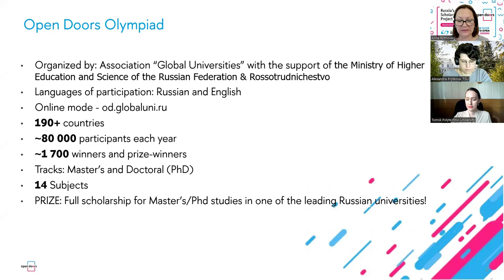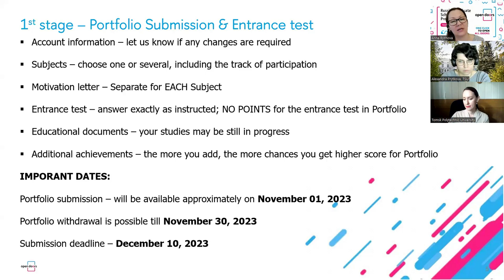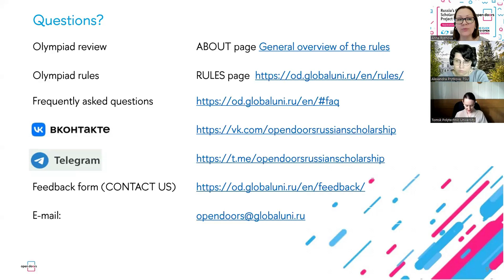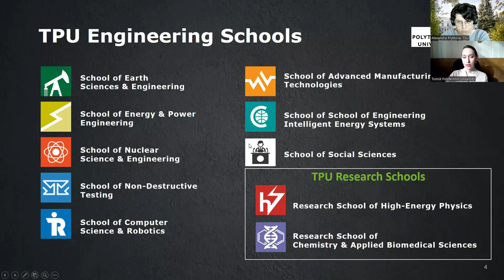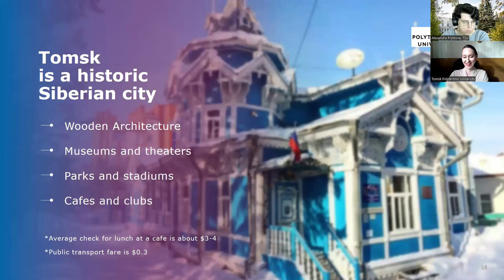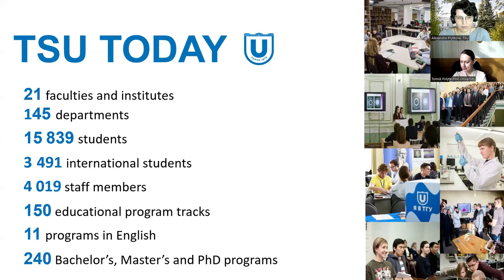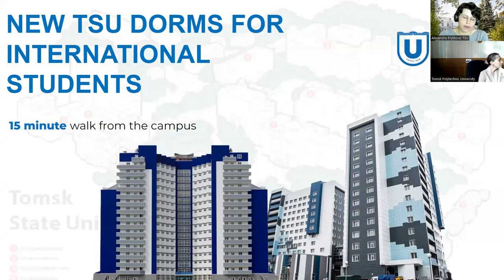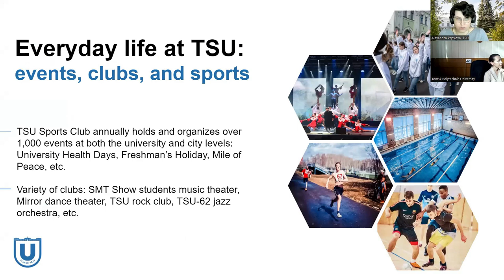Webinar with the representatives of TPU and TSU universities (Tomsk, Russia)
The recording of the webinar of October 12, 2023, with the representatives of the Tomsk Polytechnic University and National Research Tomsk State University.

During the webinar you will get the information on:
- The history of the universities
- The programs offered at the Universities for Open Doors winners
- accommodation & other student services for international students.

The list of the upcoming webinars for Open Doors 2023 participants is available on the Olympiad webpage